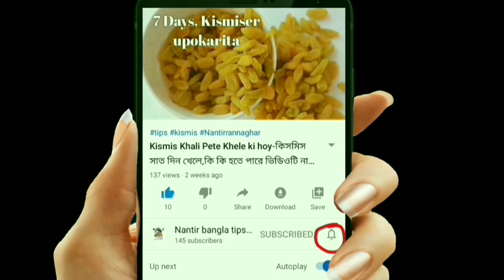গর্ভের বাচ্চা ছেলে নাকি মেয়ে হবে বুঝবেন কিভাবে-গর্ভের সন্তান ছেলে নাকি মেয়ে জানার উপায়।